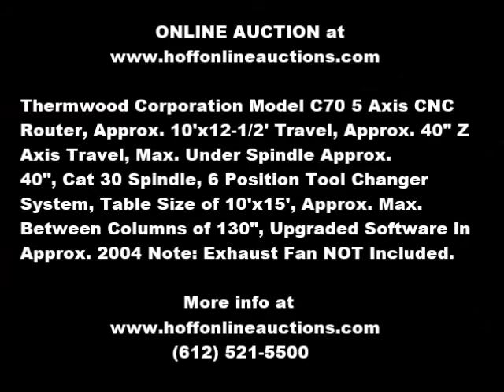Thermwood Corporation Model C70 5 Axis CNC Router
Thermwood Corporation Model C70 5 Axis CNC Router, Approx. 10'x12-1/2' Travel, Approx. 40" Z Axis Travel, Maximum Under Spindle Approx. 40", Cat 30 Spindle, 6 Position Tool Changer System, Table Size of 10'x15', Approx. Maximum Between Columns of 130", Upgraded Software in Approx. 2004, Air Conditioned Control Cabinet, Pendant Control, 19,515 Indicated Hours, Approx. 15'x20-1/2'x14'. Note: Exhaust Fan NOT Included.